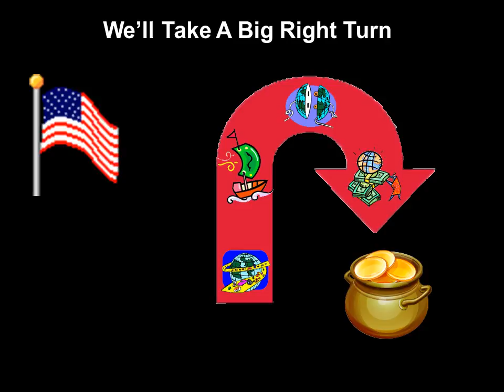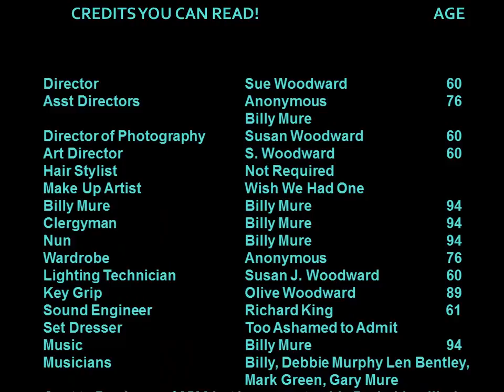WHEN WILL IT END MUSIC VIDEO 1212011.wmv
95 year old Billy Mure, a legendary guitar player, wrote this modern-day protest song that resonates with the state of our government, no matter what your political views.  "When Will It End, When Will It End, When Will It End"--Even the title keeps going on and on, just like the politics in Washington DC.